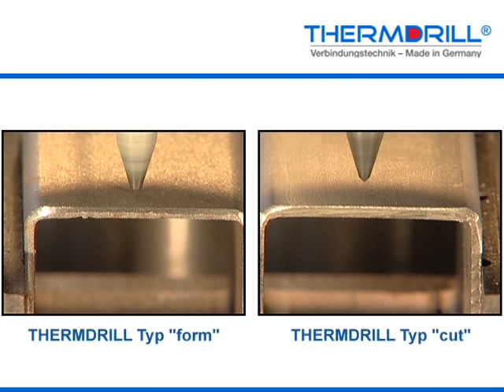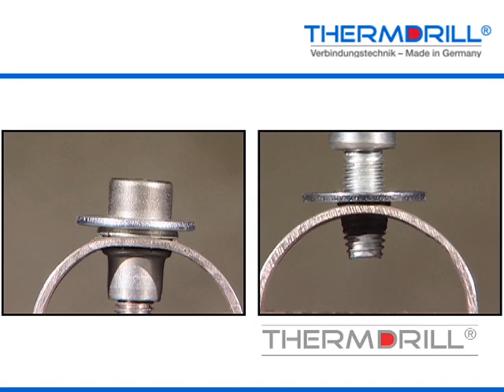THERMDRILL Introduction Video - Dolfamex Sp. z o.o. Poland